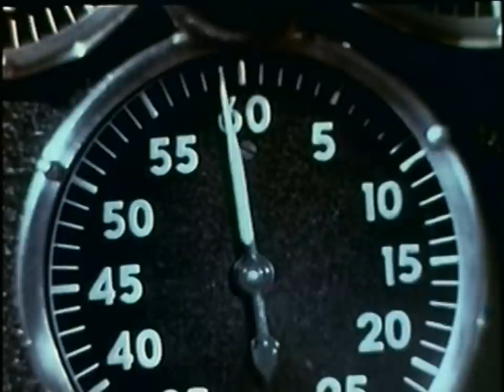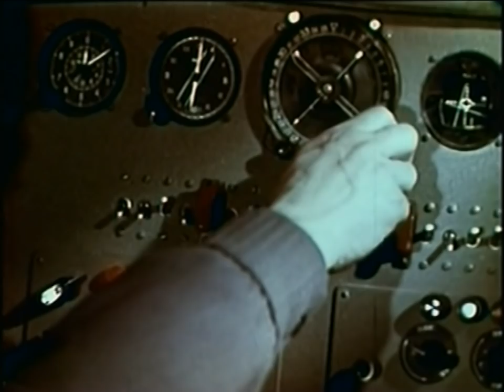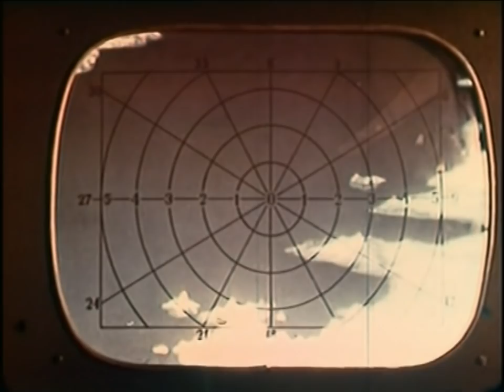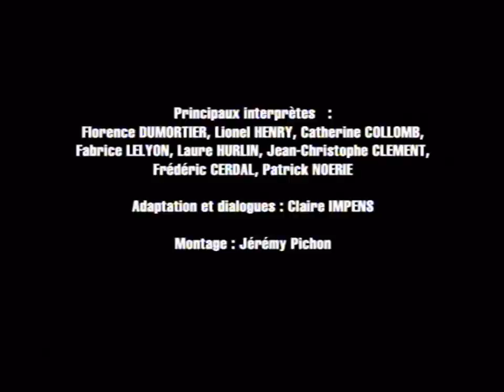Voyage sur la planète préhistorique (film, 1965) Science-Fiction/Aventure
En 2020, des scientifiques américains partent en expédition sur la planète Venus pour y rechercher des traces de vie humaine. L'équipage est bientôt attaqué par des dinosaures.

De Curtis Harrington, Pavel Klushantsev
Avec Basil Rathbone, Faith Domergue, John Bix